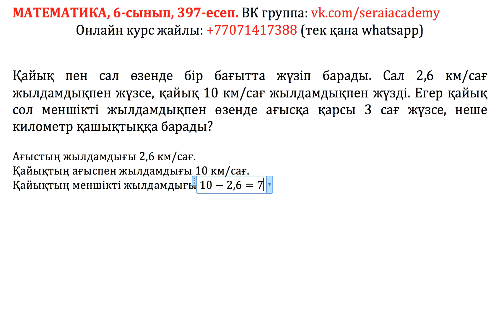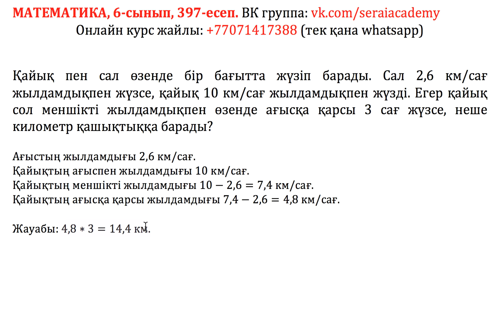Математика. 6-сынып. 397 есеп. Қайық пен сал өзенде бір бағытта жүзіп барады